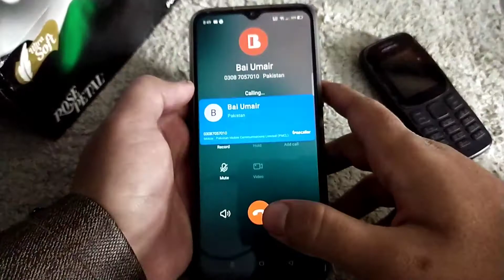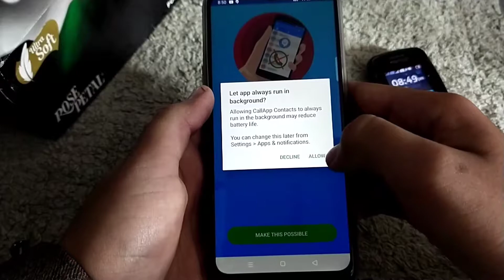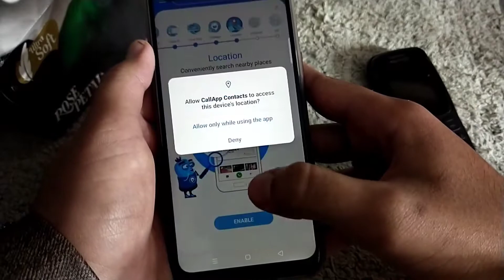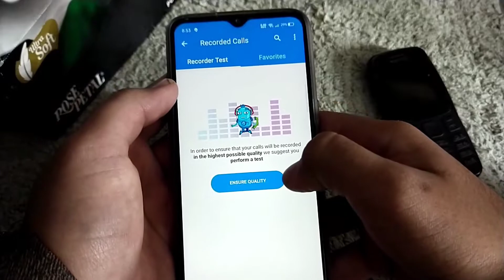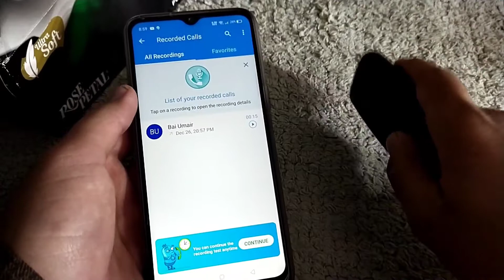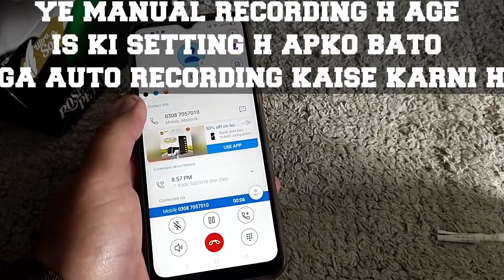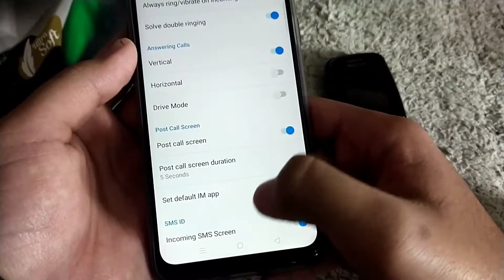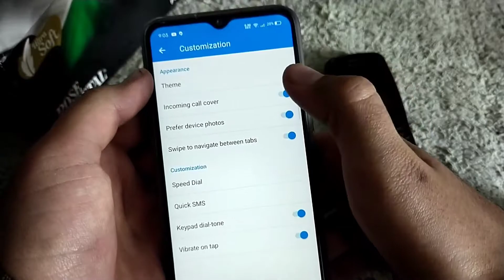CallApp : Caller ID, Call Blocker & Call Recorder | Call App Contacts & Call Recording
______|FEATURES|_________________

★ Caller ID – Know who’s calling you using our free true caller ID & spam blocker.

★ Call Blocker – Block calls that are spam calls, robocalls, or unknown numbers from sales & telemarketers. Find out who called you and block unwanted caller IDs.

★ Video Ringtones – Customize your incoming caller screen with videos. Display videos as a ringtone.

★ Analytics – The first app that offers analytics on your phone calls. Analyze your call durations, incoming vs outgoing calls, who you contact most, the amount of spam you receive, and much more!

★ CallApp+ – Identify calls from Messaging Apps (WhatsApp) & SMS. It provides all of CallApp’s phone number identification in one place.

★ Dialer & Contacts – CallApp is a dialer & contacts app that comes with an upgraded contact book.

★ Automatic Call Recorder – Recording calls is easy! Record incoming & outgoing phone calls! Call recordings can be used on any android phone.